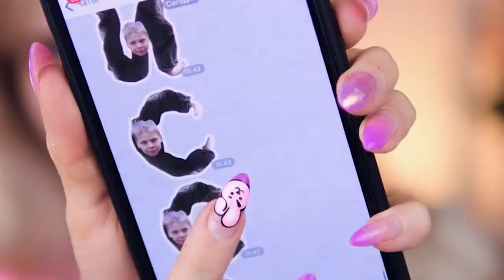Проверяю косметику 7 DAYS 😱 | Лисса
проверка косметики массмаркет 7 days Vilenta Shine Bombita макияж к новому году макияж Эйфория хорошая это косметика или нет?